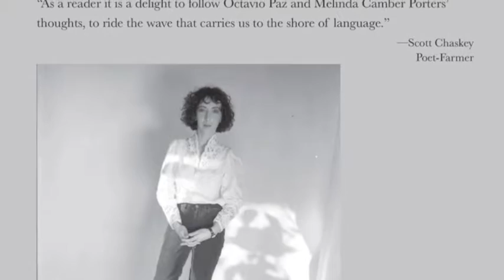Laura Vidler: Book Review on Conversations with Octavio Paz and Melinda Camber Porter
Laura Vidler, chair of the department of Spanish, University of South Dakota, Vermilion, SD, introduces the "Creative Conversations Series" between Nobel Laureate/poet Octavio Paz and artist/journalist Melinda Camber Porter.